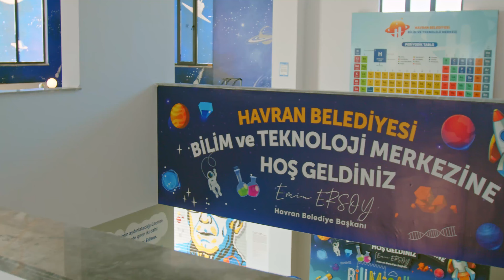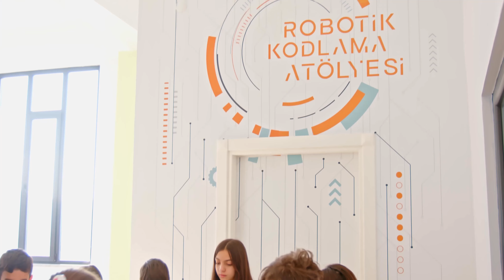Havran Belediyesi Bilim ve Teknoloji Merkezi Tanıtım Filmi